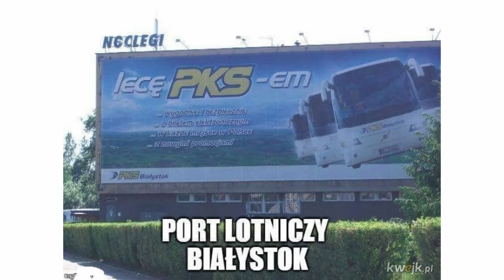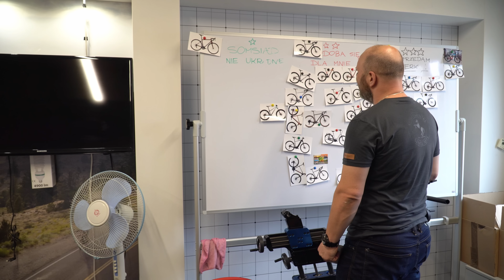TEST w terenie roweru MTB za 2500zł | Trek Marlin 4 v Kross Hexagon 6.0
Najtańsze rowery MTB mają to do siebie, że nie kiedy... nie do końca nadają się do jeżdżenia w prawdziwym terenie górskim 😱

oraz

Jak wygląda rzeczywistość? 🧐
O tym dowiecie się z dzisiejszego odcinka, zapraszamy ❤️🎥